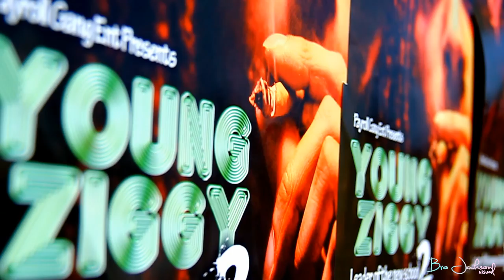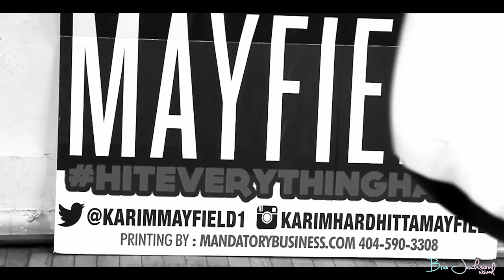Young Ziggy *Runnin* Feat Karim "Hard Hitta" Mayfield Dir x Bro Jackson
Young Ziggy's new video *Runnin* Feat Karim "Hard Hitta" Mayfield Directed by Bro Jackson.This song is on the newly released street album LEADER OF THE NEW SCHOOL 2 available everywhere online